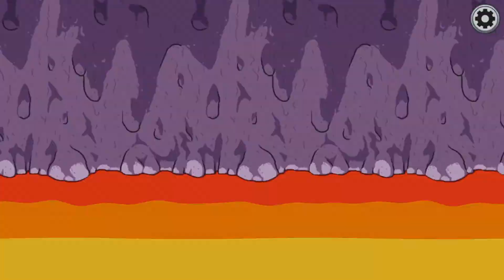Among Us ep three : The detective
My third among us video!